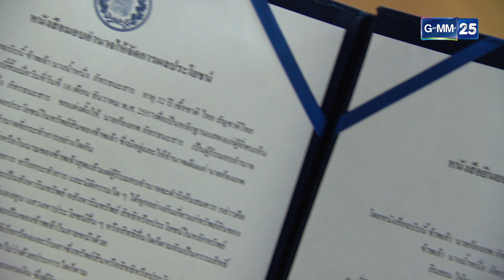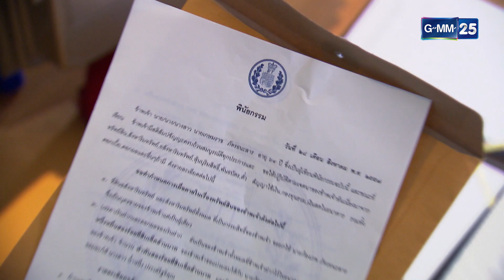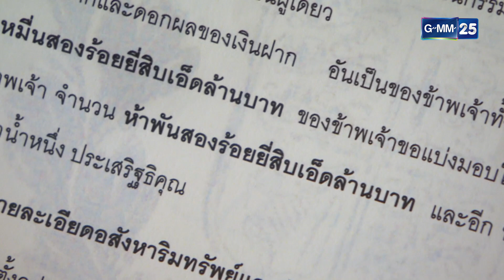อีกแค่วันเดียวเท่านั้น เรื่องทุกอย่างจะจบ! | HIGHLIGHT EP.09 ร้อยเล่ห์เสน่ห์ร้าย | 29 ก.พ. 2566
และรับชมย้อนหลังได้ที่

ช่อง GMM25 ขอมอบละครดี ละครเด่น “ร้อยเล่ห์เสน่ห์ร้าย”
พร้อมคัดสรรนักแสดงมากฝีมือระดับคุณภาพ อาทิ
พุฒ พุฒิชัย, ลิลลี่ ภัณฑิลา, ชิน ชินวุฒ, เจี๊ยบ ปวีณา, หมู ดิลก,
ต้อม พลวัฒน์ โดยผ่านฝีมือการกำกับของคุณ บรรเจิด พุทธโศภิษฐ์